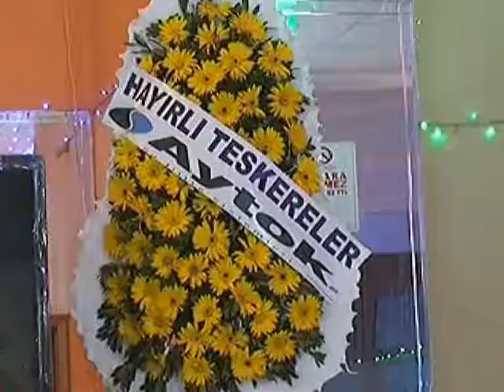Kozanlılar Derneği Asker Şenliği 10.05.2011